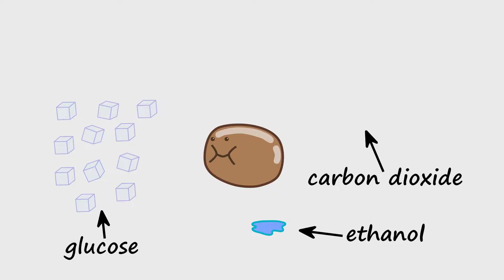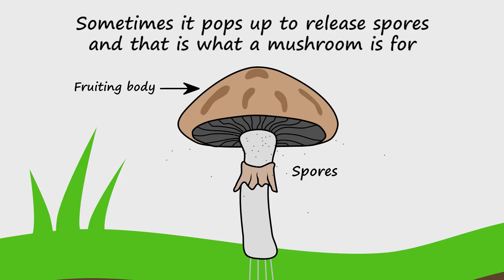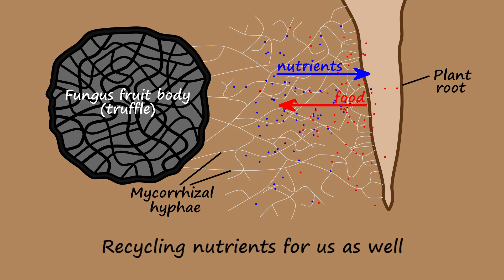Fungi by Peter Weatherall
Music video about fungi from Peter Weatherall's Basic Biology: 15 songs and videos about biology for children, available from kidsinglish.com